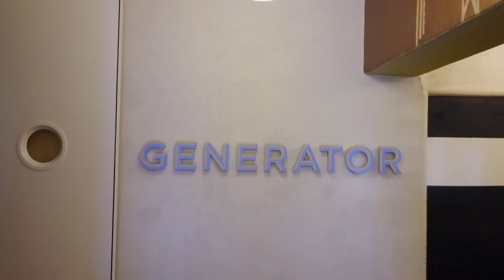Generator Stanbeth Fly Through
22 - 28 Customs St East, Britomart.